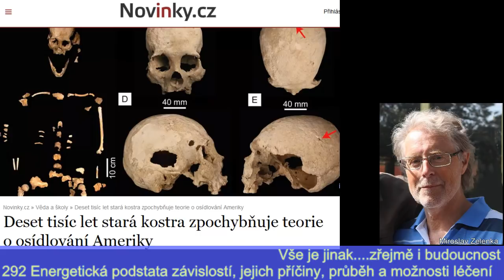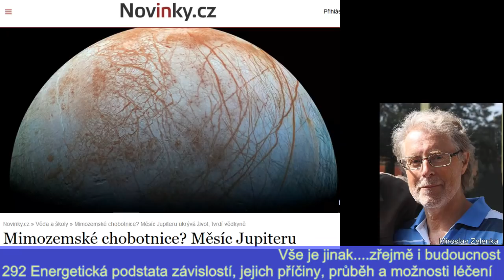2020 02 11 - M.Zelenka_293_Příčina negativních emocí, duchovní rozvoj a naši blízcí